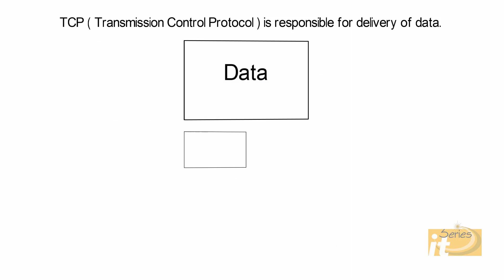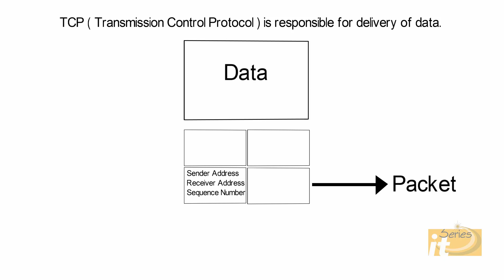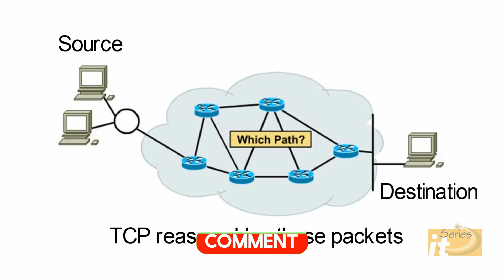TCP/ IP Protocol (Urdu/Hindi)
In this video, we will learn about TCP/IP(Transmission Control Protocol / Internet Protocol).